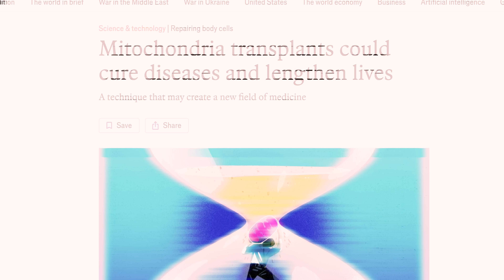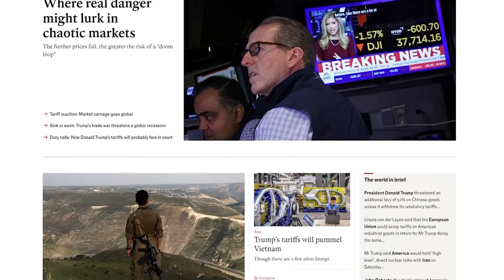How Philosophers Corrected a Fundamental Error in Physics